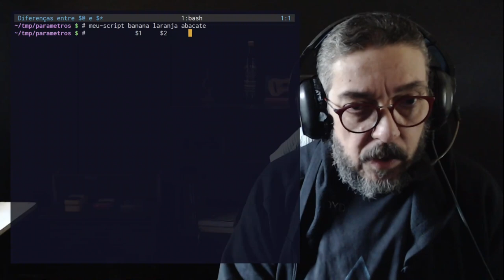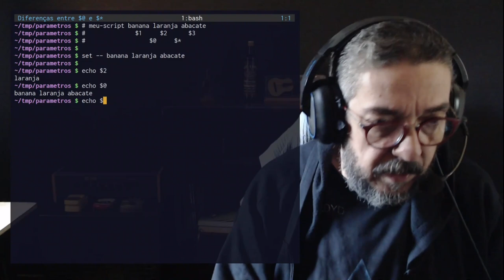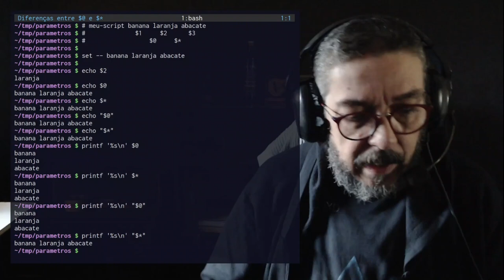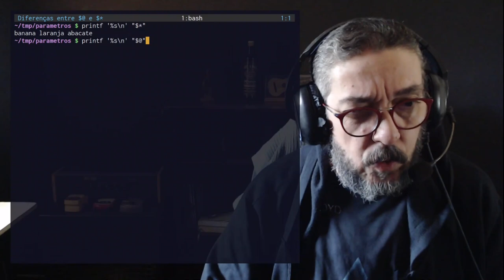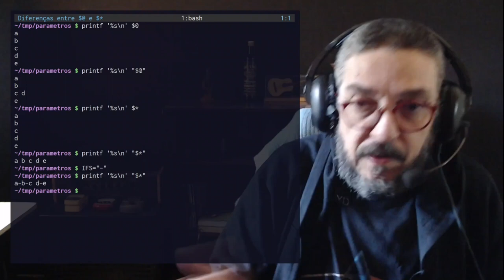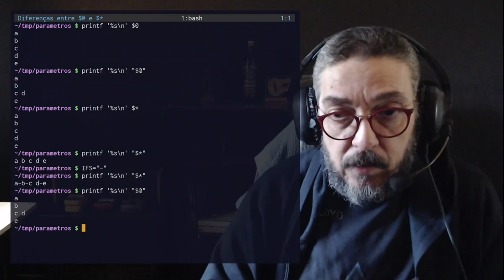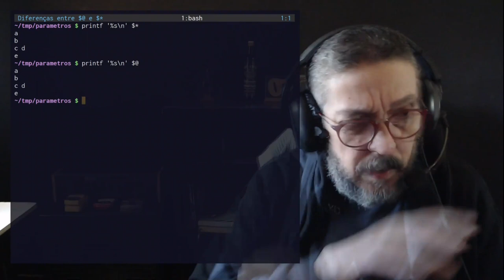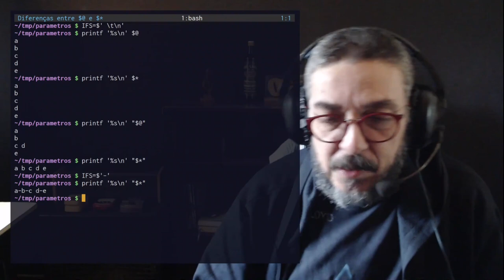Bash: expansões dos parâmetros '@' e '*' - quais são as diferenças?